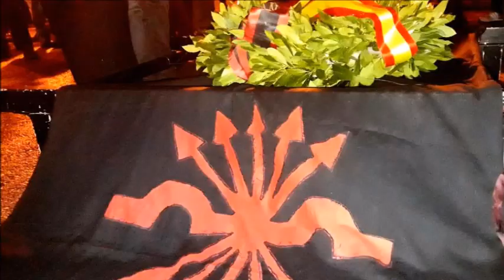MarchaAzul 22/24N 2019 José Antonio ¡PRESENTE! - Por la unidad de España ¡La Bandera sigue alzada!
La lealtad, el honor y la dignidad marchó por José Antonio Primo de Rivera ¡PRESENTE!, por la unidad de España, por la defensa de la Justicia Social y contra la infame ley de Memoria Histórica.

Hoy más que nunca, ¡la bandera roja y negra sigue alzada!

¡Arriba España!